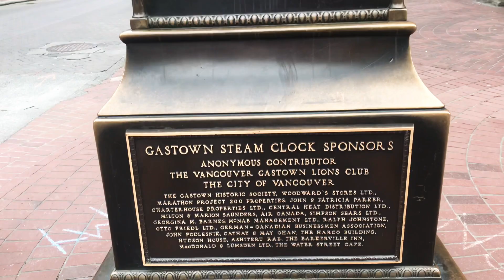Steam Powered Clock in Gas Town Vancouver, BC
This is the Steam Clock in Gas Town in Vancouver, BC.  You can hear it whistle the hour at the end of the video. Built in 1977, this well-known, antique-style clock is powered by steam & whistles to tell the time.

While it may not seem all that impressive to Vancouverites, the Gastown steam clock is one of the only functioning steam-powered clocks in the world. The Gastown steam clock was made by Canadian clockmaker Raymond Saunders. At the time, it was considered either the first or second steam-powered clock ever built.

Incorporating a steam engine and electric motors, the clock displays the time on four faces and announces the quarter hours with a whistle chime that plays the Westminster Quarters. The clock produces a puff of steam from its top on the hour.

An unusual steam driven clock standing in Gas Town, Vancouver that lets off steam on the hour and every 15 minutes thereafter. Every quarter-hour, the two-ton Steam Clock shows off a bit, whistling and shooting steam from its five whistles in its version of the Westminster Chime. On the hour it marks each hour with a toot from each whistle.